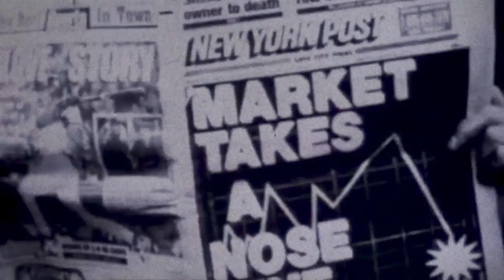sega bodega — pi (trailer)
Taken from SS (2017), a new mixtape comprising 9 original compositions inspired by classic cinema. Available everywhere now ☞